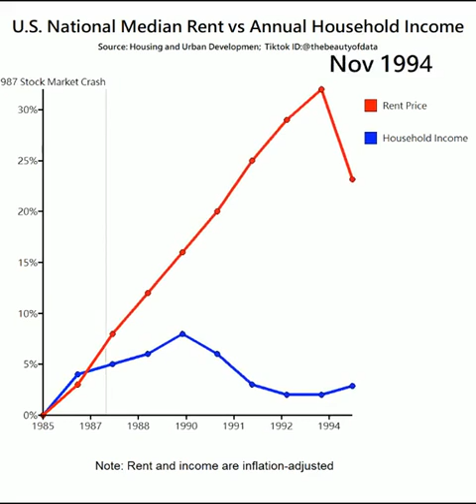Real rent price vs real household income since 1985 in the US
In this video, I'm using data from the Fox News website to show you how to calculate your real rent price vs real household income in the US since 1985.

Using this data, you can see how the real rent price has changed over time, as well as how your real household income has changed. By using this information, you can easily calculate how much your rent is costing you, and how much more you need to earn to cover your monthly expenses.
In this video, we're comparing real rent prices and real household incomes in the US since 1985. By tracking these prices and incomes, we can see the effects of inflation and economic fluctuations on Americans' rent prices and household incomes.Real rent price vs real household income since 1985 in the US to 2023 and you can do rental business in us